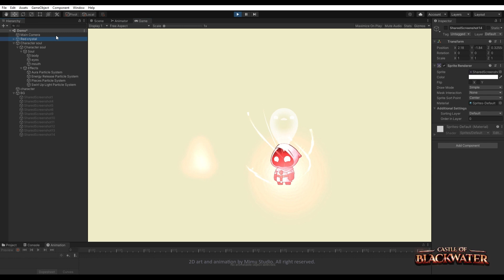2D Animation | Soul Release FX | Castle of Black Water | Unity